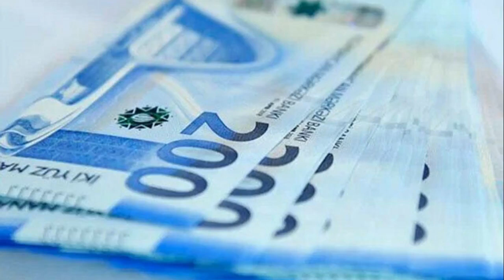Azərbaycanda BU Banklar Faizsiz KREDİT VERƏCƏK